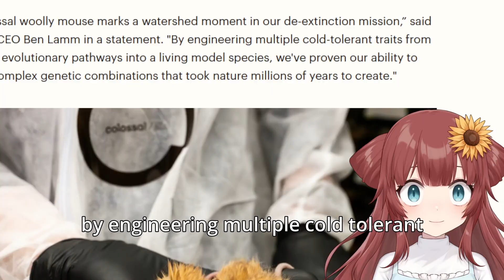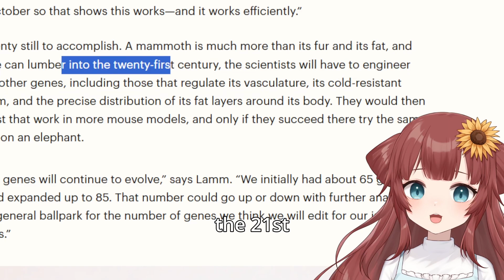Have We Gone Too Far?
Woolly mice scientists are on the search for, woolly mammoth revival or
bringing back woolly mammoth.  With wooly mammoth genetics, they are hoping to reach the de-extinction of woolly mammoth. Scientist have created woolly mammoth mice, or woolly mice research in order to bring back this species. This genetic research on mammoths is with certainty going to raise questions about whether or not this would be okay.